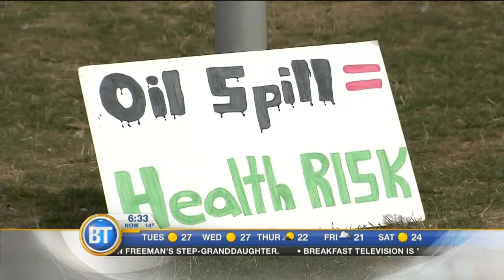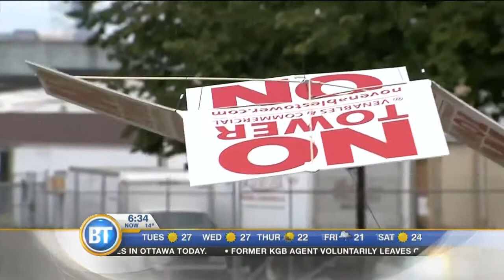Latest Newscast: August 17th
The Rock Creek fire has forced hundreds from their homes and has destroyed dozens of homes. Latest Newscast: August 17th